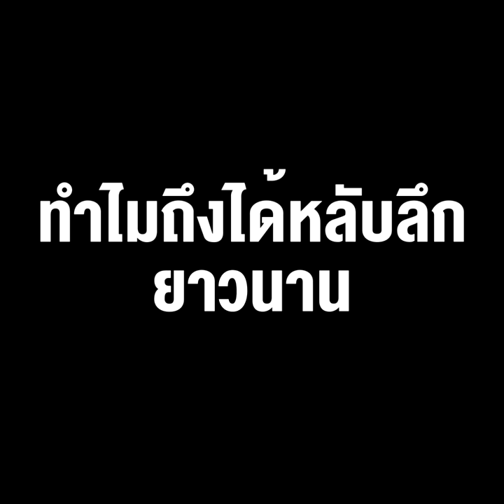"ดอน" เพิ่งตื่น บอกว่ากำลังประสานฝรั่งเศสตามจับ"สมศักดิ์ เจียม"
"ดอน" กินยานอนหลับยี่ห้ออะไร ทำไมถึงได้หลับลึก ยาวนาน เพิ่งตื่นงัวเงีย บอกกำลังประสานฝรั่งเศสตามจับ"สมศักดิ์ เจียม"